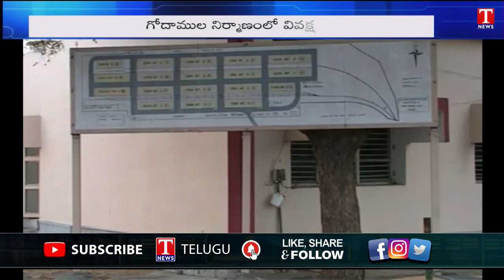PM MODI Govt Discrimination Against South States Over Food Godowns | T News